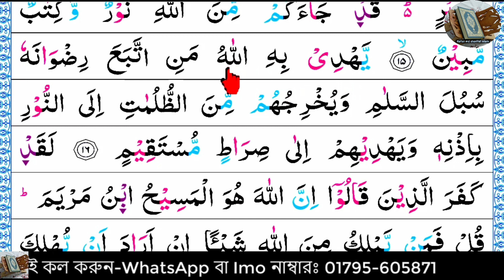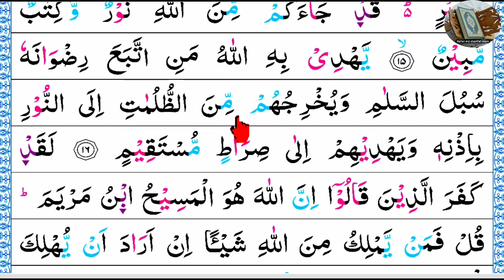Ep-14 Surah Al-Maidah, verses~16 | সূরা আল মায়েদাহ, আয়াত~ ১৬ | سورة المائدة | surah maidah bangla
সূরা আল মায়িদাহ (আরবি ভাষায়: سورة المائدة) মহাগ্রন্থ আল কুরআনের ৫ নম্বর সূরা, এর আয়াত সংখ্যা ১২০টি এবং এর রূকুর সংখ্যা ১৬টি। সূরাটি মদিনায় অবতীর্ণ হয়েছে।

নামকরণ
এ সূরার ১৫ রুকূর একটি আয়াতে উল্লেখিত 'মায়িদাহ' শব্দ থেকে এ নামকরণ করা হয়েছে। মায়িদাহ শব্দের অর্থ 'খাবার টেবিল' বা 'এমন একটি টেবিল যাতে খাবার পরিবেশিত আছে'। কুরআনের অধিকাংশ সূরার নামের মতো এ সূরার নামের সাথেও এর আলোচ্য বিষয়বস্তুর তেমন কোন সম্পর্ক নেই। নিছক অন্যান্য সূরা থেকে আলাদা হিসেবে চিহ্নিত করার জন্যই একে এ নামে অভিহিত করা হয়েছে।

16
يَهْدِى بِهِ ٱللَّهُ مَنِ ٱتَّبَعَ رِضْوَٰنَهُۥ سُبُلَ ٱلسَّلَٰمِ وَيُخْرِجُهُم مِّنَ ٱلظُّلُمَٰتِ إِلَى ٱلنُّورِ بِإِذْنِهِۦ وَيَهْدِيهِمْ إِلَىٰ صِرَٰطٍ مُّسْتَقِيمٍ

Wherewith Allah guides all those who seek His Good Pleasure to ways of peace, and He brings them out of darkness by His Will unto light and guides them to a Straight Way (Islamic Monotheism).

এর দ্বারা আল্লাহ্ তাকে হেদায়ত করেন যে তাঁর সন্তষ্টি অনুসরণ করে শান্তির পথে, আর তাদের বের করে আনেন অন্ধকার থেকে আলোর দিকে তাঁর ইচ্ছায়, আর তাদের পরিচালিত করেন সহজ-সঠিক পথের দিকে।

ধন্যবাদ।